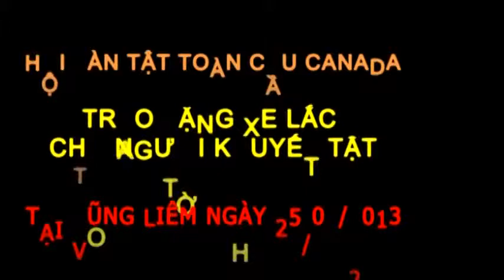Global Disability Foundation in Vietnam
Once again, with all its partners in Canada and in Vietnam, we made available some Xe Lac for the "Least of His people". This is but a small token of His Grace. He has not forgotten His people, those who are forgotten and neglected by society. More importantly, the message of His great love of His people was shared abroad to all people. Our hearts long for His people to know Him. Bless the people of Vietnam and bless you who gave into this ministry. Joe and Thuy Pham, GDF Canada.